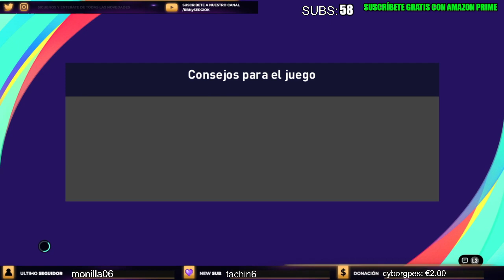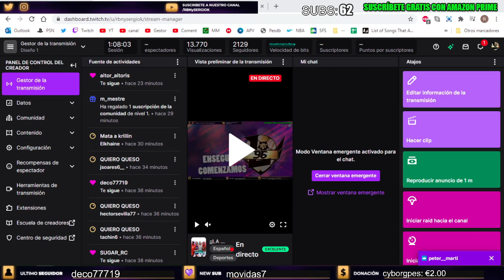AMANTES DEL PES.. ¡¡TENÉIS QUE VER ESTO!! ¡LOCURA TOTAL! myClub PES 2021